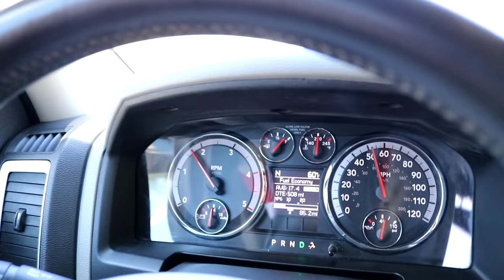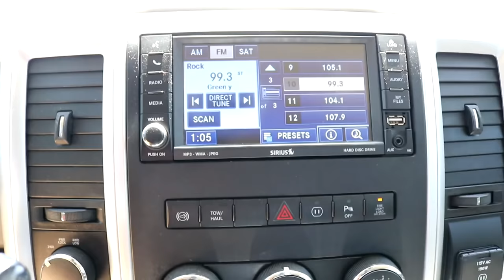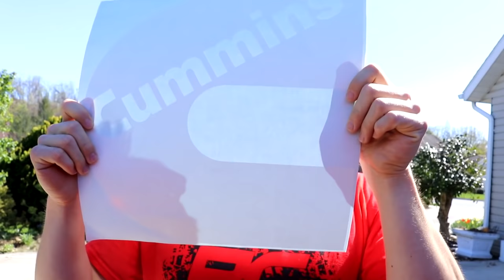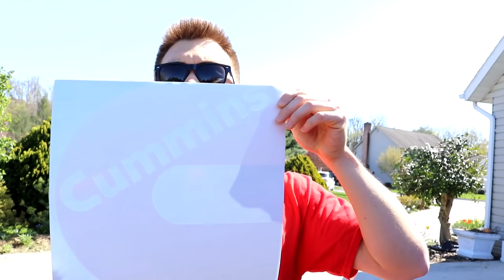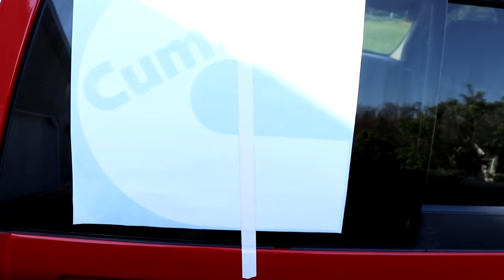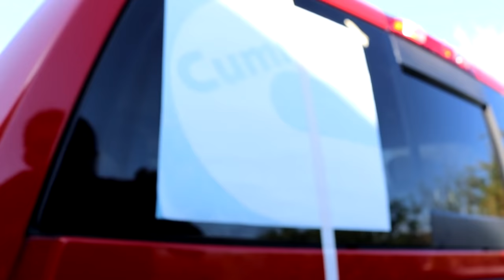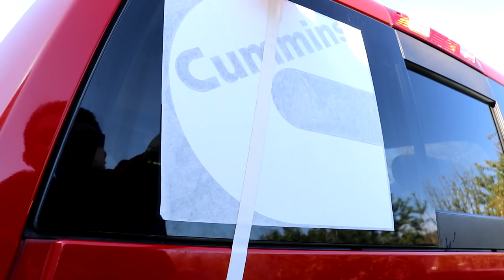EVERY RAM CUMMINS AND NISSAN CUMMINS NEEDS THIS